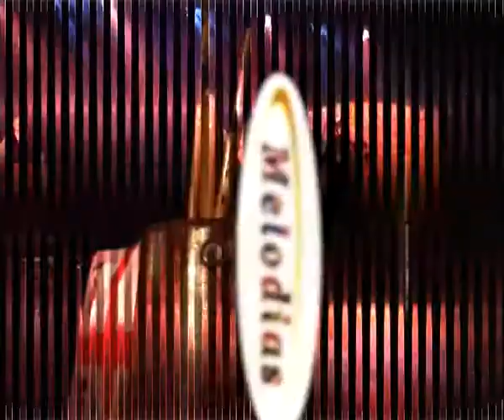Melodias - Promo Tour 2012 - Video E20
Melodias - riprese e montaggio DiFRANCO E20 di Stefano Di Franco